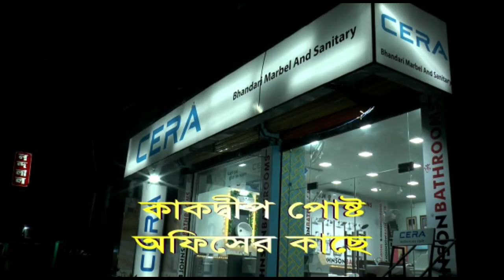নামখানা স্টেশনে পেট্রোল ও ডিজেলের মূল্যবৃদ্ধি এবং রেলকে বেসরকারিকরণের প্রতিবাদে বিক্ষোভ ।।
পেট্রোল ও ডিজেলের মূল্যবৃদ্ধি এবং রেলকে বেসরকারিকরণের প্রতিবাদে আজ তৃণমূল কংগ্রেসের পক্ষ থেকে নামখানা রেল স্টেশনে একটি প্রতিবাদ কর্মসূচি অনুষ্ঠিত হয় ।।